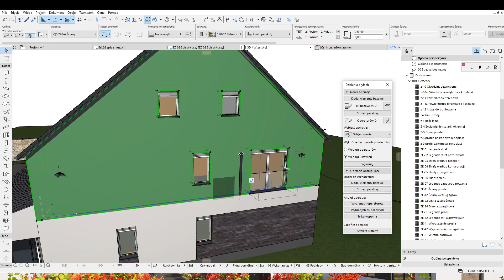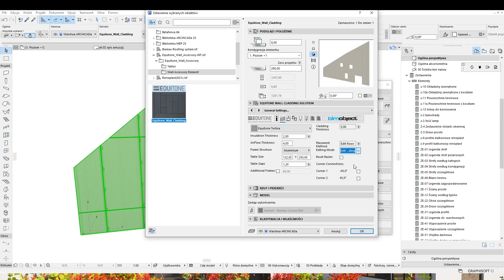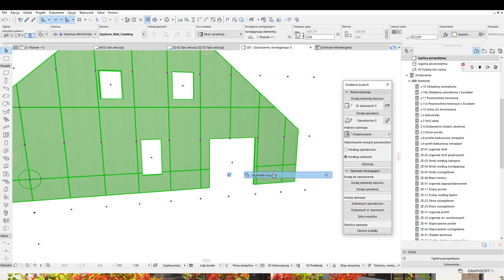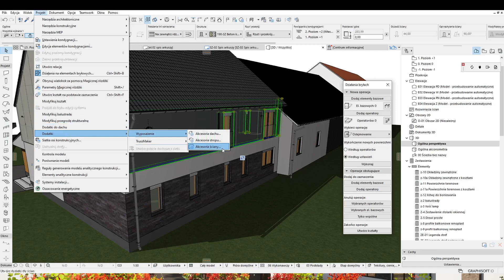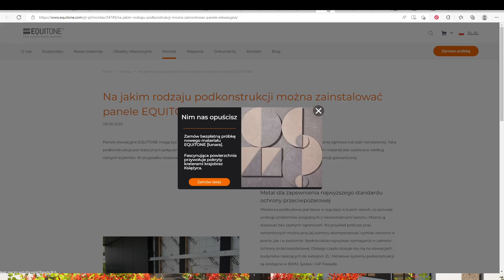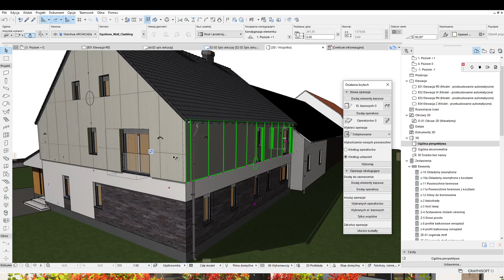making equitone archicadtriki archicadporady 👊🏼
Jeśli podoba ci się materiał, zostaw SUBA, i kliknij w dzwoneczek, każda łapka w górę też daje mi znak, że materiały są dla Was cenne.